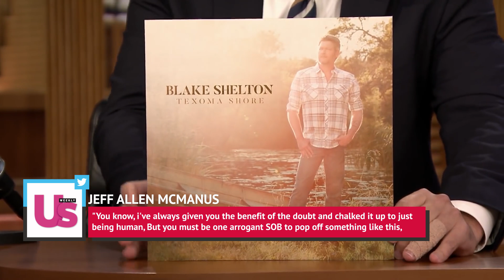The Miranda Lambert Cheating Scandals Explained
Country singers Blake Shelton and Miranda Lambert still don’t seem to be amicable after their high-profile 2015 divorce. In April 2018, Shelton felt the need to take to social media and make an implied reference to his ex-wife’s scandalous love life.

The day before Shelton did this, it was reported that Miranda Lambert was dating a member of her opening act, Turnpike Troubadours singer Evan Felker, while still apparently with her boyfriend Anderson East. There was even more controversy, due to the fact that Evan Felker was married at the time. Thankfully it all blew over quickly, and less than a year later, Miranda was married to Brendan McLoughlin. Let’s take a look at the Miranda Lambert cheating scandal.